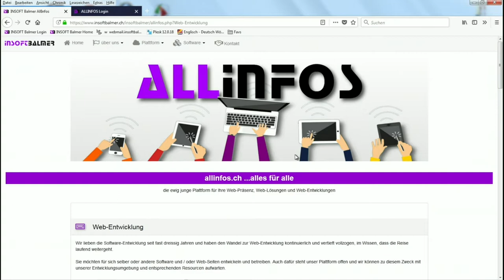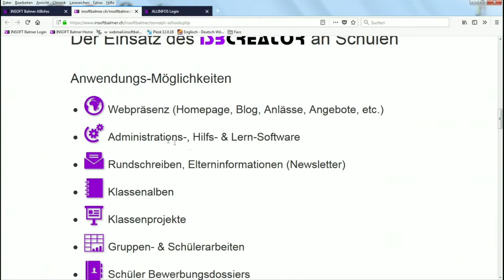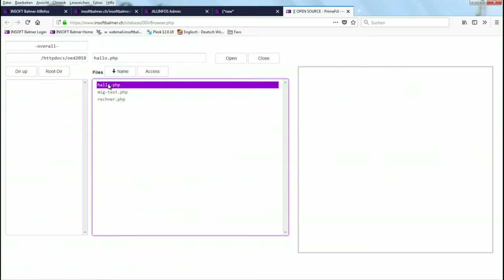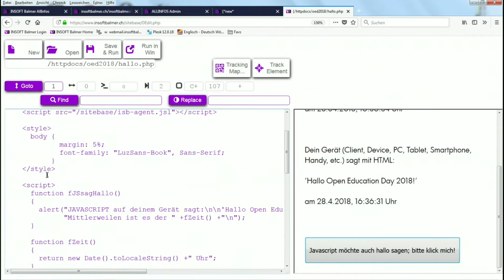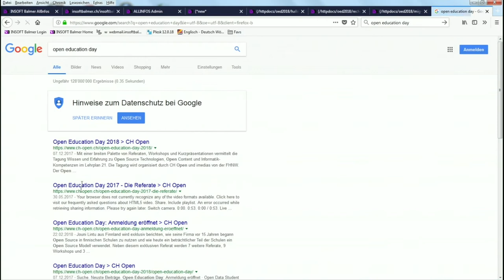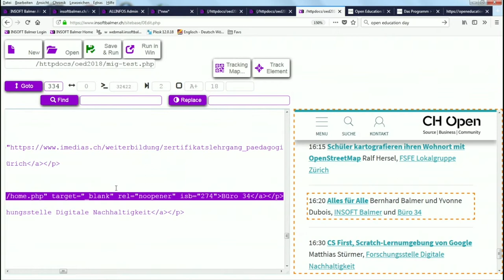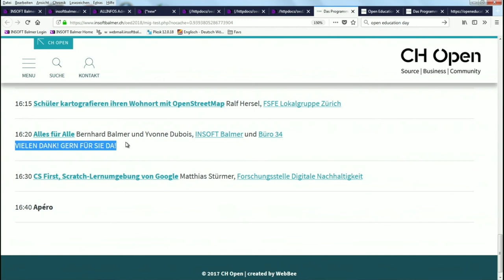13. Alles für Alle - Yvonne Dubois, Büro 34 und Bernhard Balmer, INSOFT Balmer